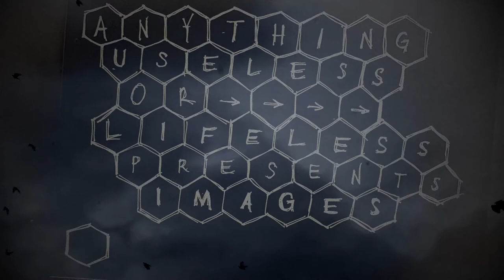Anything Useless (Or Lifeless) - Images || official video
Piosenka znalazła się na kompilacji SEALESIA 3 (wyd. FALAMI). Jest to pierwszy i póki co jedyny nośnik z muzyką Anything Useless (Or Lifeless).

Projekt Anything Useless (Or Lifeless) daje nowe życie dźwiękom niepotrzebnym, zagubionym, niezauważanym, uśpionym...

Katarzyna Gierszewska: śpiew i wokalne transmutacje, sample, nagrania terenowe
Andrzej Widota: śpiew i wokalne transmutacje, sample, nagrania terenowe, zapomniane pliki
Tomasz Brzozowski: elektronika, sample, bas, perkusja